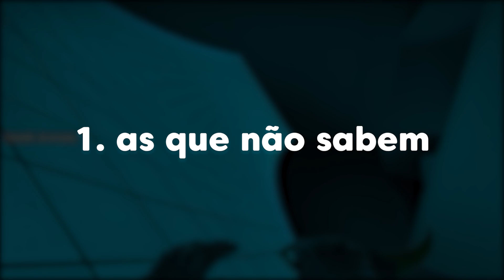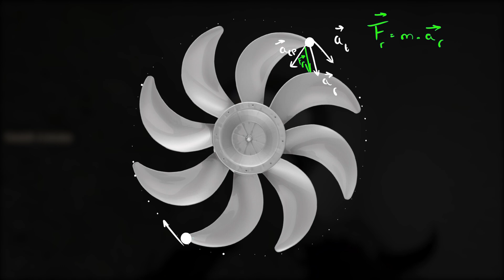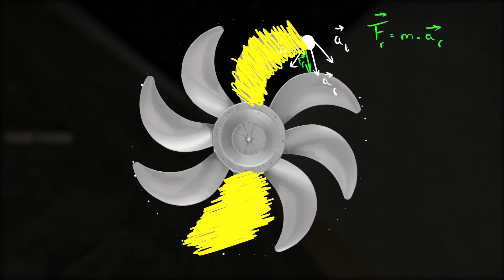FIZ UM VENTILADOR GIRAR COM AS HÉLICES QUEBRADAS (COMO?!)